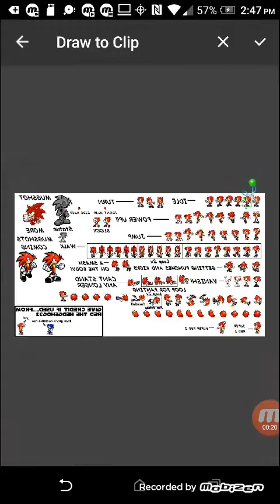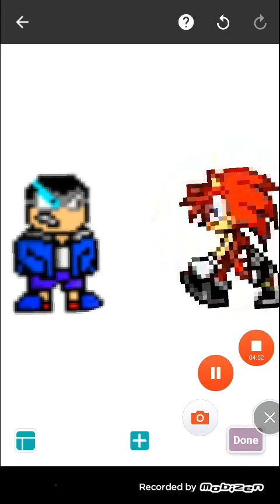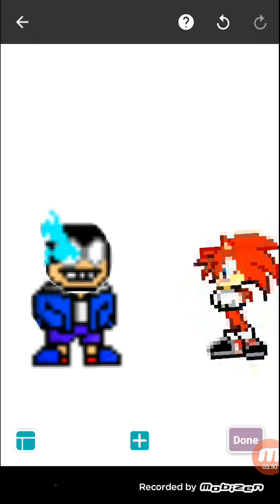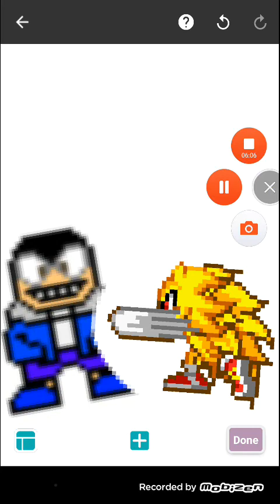Paper Jam!S2 Jomar And Gambull Vs Storm And Spidermandude!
Team Red Vs Team Blue!